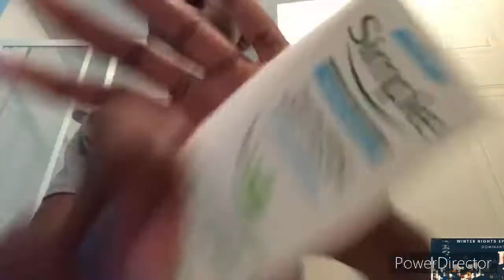VLOGMAS WEEK 3 | decorating my room last minute ...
Hey everyone welcome back to my channel and today’s video by Shady locksmiths week three if you enjoy this video make sure to like comment and subscribe to my channel down below
TkTok shalom_victoriaxx
Depop@VSOOUTLET

All rights and music go to the original creators

Peace
VSO